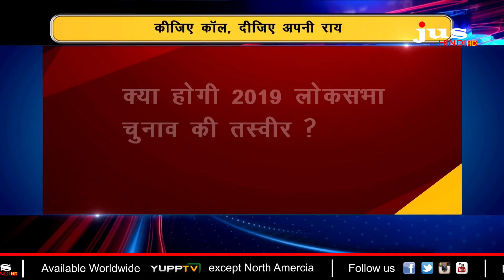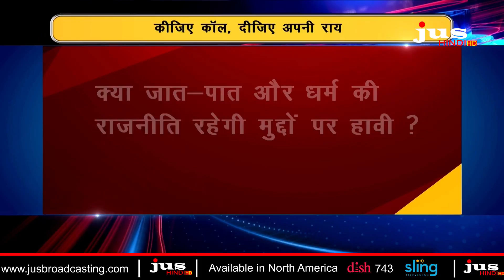STRAIGHT TALK || AUG 9, 2018 - (PART 01)